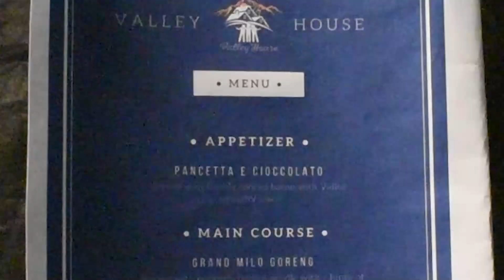We Discovered A New WEIRD FOOD Recipe?! | ValleyEats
Is this new or...Forget it, try this weird food combination we tried and let us know if it's good!